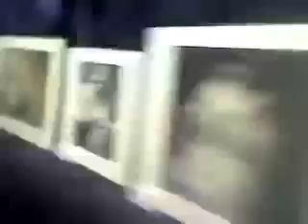armory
armory event